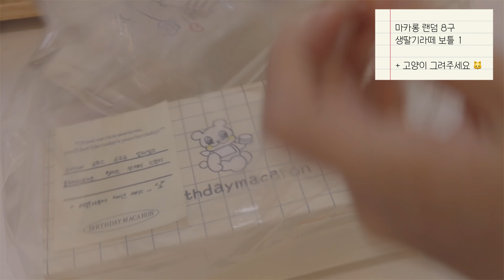배달지옥에서 빠져나오지 못한 ,, 바쁜 마카롱알바생의 하루 ☹️🤍✨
🤍 다음영상 빠르게 도착할 예정✨
오늘 하루도 힘차게 ~ ◡̈
주말 좋아 !